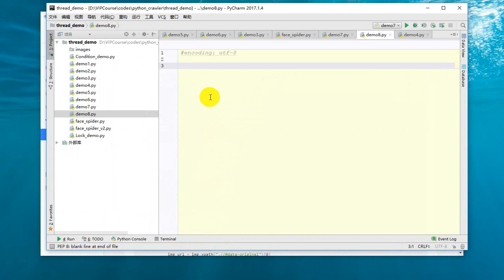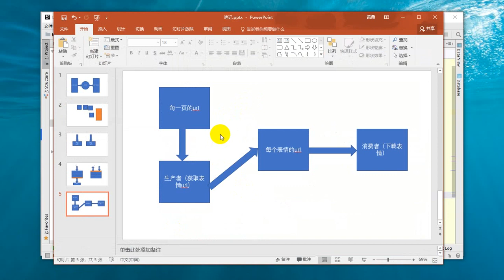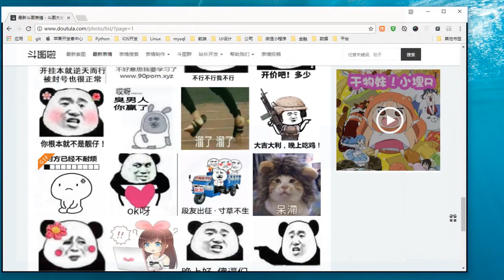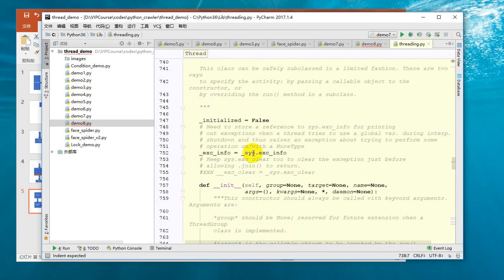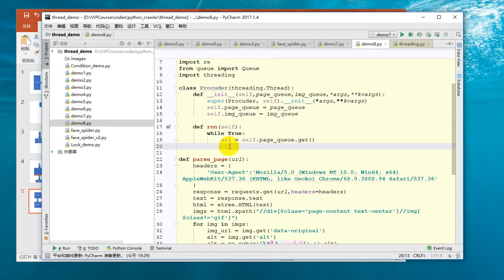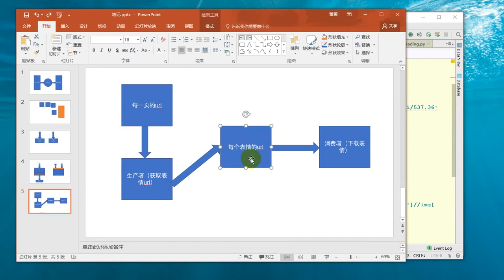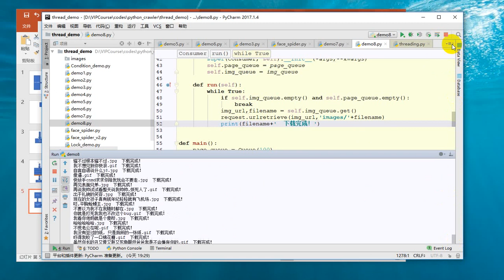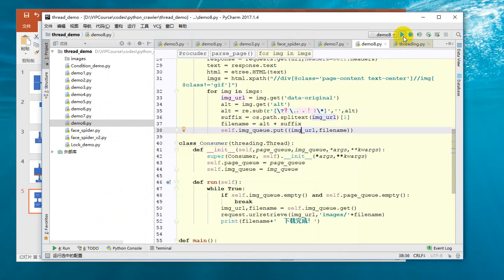25 Python网络爬虫丨05 爬虫进阶丨8 【实战】多线程下载表情包之异步爬虫完成